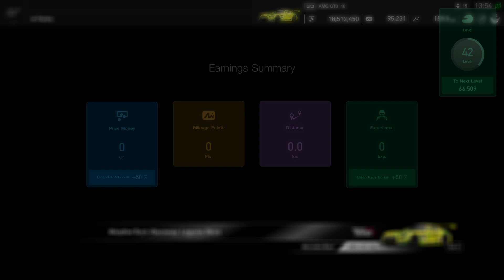Gran Turismo™SPORT | Daily Race C | Laguna Seca | Mercedes-Benz AMG GT3 | Onboard